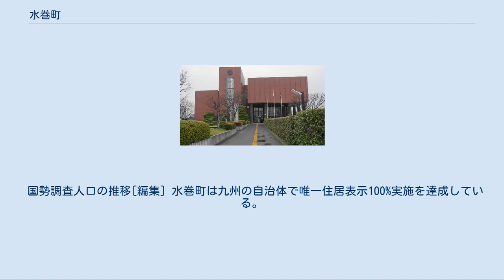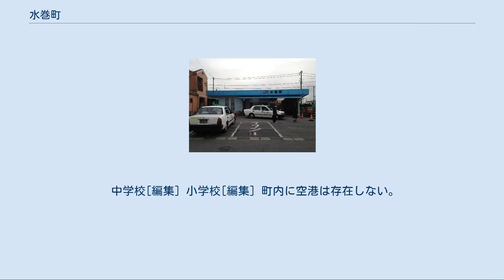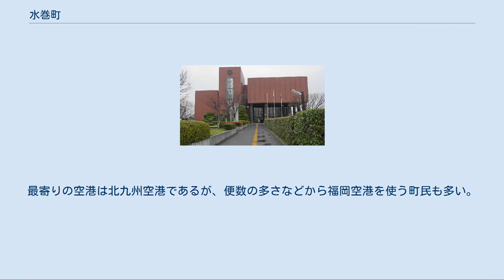水巻町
水巻町（みずまきまち）は、福岡県北部に位置する北九州地方の町である。
 町の東側は北九州市に、西側は遠賀川に接している。
北九州市とは石炭産業が盛んであった時代（後述）から深い交流関係を持ち、同市を中心とした北九州都市圏（関門都市圏）に属し、10％通勤圏に定義される。
同市の中でも、かつて同じ遠賀郡に属していた八幡西区（折尾・黒崎地区）との関係は特に親密である。
町域内を通る国道3号や鹿児島本線などの沿線では住宅団地やマンションが多数建設されており、同市のベッドタウンとしての役割をもつ。
 国勢調査人口の推移[編集] 水巻町は九州の自治体で唯一住居表示100%実施を達成している。
また、郡部で町名設置100%実施も九州で唯一である。
したがって、以下の町もすべて住居表示実施地区である。
()内は住居表示実施前の主な旧大字名。
梅ノ木団地を除き、1990年代の初めから町名の設置が行われた。
 かつては産出される石炭を元にした鉱工業が盛んであったが、エネルギー革命の影響を受けて急速に衰退した。
最盛期の1960年代初頭に約3万5000人に達した人口は炭坑閉山が進むとともに減少を続け、1970年（昭和45年）以降は過疎地域に指定された。
しかし、日本炭鉱梅ノ木社宅跡地を住宅都市整備公団(当時)梅ノ木団地として再開発した事を筆頭に北九州市に近接する地の利を生かし同市のベッドタウンとして発展し始めたことで人口は増加に転じ、過疎地域指定は1990年（平成2年）に解除された。
同年以降、人口は漸増傾向にあったが2005年（平成17年）の国勢調査で再び緩やかな減少に転じている。
人口は2015年現在、約2万9千人であり遠賀郡では岡垣町に次ぐ規模である。
町域の大半が市街化されており人口密度は2500人を超え、隣接する北九州市より高く、同市最大の人口の八幡西区ともほぼ同水準である。
 2001年（平成13年）、水巻町の住民発議により北九州市に合併の意向を申し入れたが、北九州市からは「時期尚早」との回答がなされ、同市との合併は実現しなかった。
もっとも、当時の町長は遠賀4町での合併を既に視野に入れていたため、北九州市との合併は考えていなかった。
その後は遠賀郡4町合併の機運が進展し、2004年（平成16年）に岡垣町、芦屋町、遠賀町とともに法定合併協議会を設置して「遠賀市」となるため協議を進めていたが、岡垣町の住民投票で反対多数となったため合併協議は中止され、それぞれ単独町制を貫くことになった。
 太平洋戦争において、インドネシアなどの南方で捕虜となった連合国軍兵士の一部が水巻町の捕虜収容所に収容され、炭坑などの強制労働に従事した。
しかし、食生活の違いからおこる栄養障害や事故などにより、多数の死者がでた。
終戦後、生き残った捕虜はそれぞれの国へ帰還した。
それからしばらくが経過し、1985年（昭和60年）、元オランダ兵捕虜らが結成した慰霊団が40年ぶりに水巻町を訪問した。
それ以来、日蘭交流が始まり、今では行政同士での日蘭中学生交流事業など多方面での交流が進められ、友好の輪が広がっている。
 上水道事業については、2012年10月に北九州市の上水道事業に統合され、北九州市上下水道局から水の供給を受けている。
これは、北九州市発足前に旧八幡市などと水道事業に関する企業団を組織していたことの名残で、町内に自前の水処理施設を持たないためである。
 町内に高等学校以上の教育機関は存在しない。
なお、かつては水巻町立水巻高等学校（前身は福岡県立遠賀高等学校水巻分校）があったが、1963年（昭和38年）に廃校となった。
 中学校[編集] 小学校[編集] 町内に空港は存在しない。
最寄りの空港は北九州空港であるが、便数の多さなどから福岡空港を使う町民も多い。
 水巻駅 九州旅客鉄道（JR九州） 鹿児島本線：水巻駅 筑豊本線（福北ゆたか線）：東水巻駅 高速道路 町内に高速道路は通っていない。
近隣の高速道路およびインターチェンジとして、西日本高速道路 九州自動車道鞍手インターチェンジ、福岡北九州高速道路公社北九州高速4号線 黒崎出入口などがある。
 国道 主要地方道 一般県道